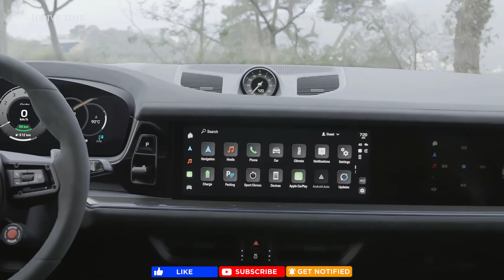2024 Porsche Cayenne Turbo E-Hybrid Coupe with GT Package / 729 horsepower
Porsche is presenting the most powerful Cayenne yet; the Turbo E-Hybrid. Available in SUV and Coupe body styles, the new model produces 729 horsepower and offers superior performance, with a high degree of everyday usability.

After the introduction of the third generation Cayenne earlier this year, Porsche is expanding the model line with a new variant. As in the previous model generation, the most powerful Cayenne is powered by a plug-in hybrid powertrain. On the new Cayenne Turbo E-Hybrid, Porsche has further improved the hybrid technology and improved electric range and power significantly, which benefits both everyday usability and performance. An electric motor generating 174 hp supports the extensively revised four-liter V8 twin-turbo engine making 591 hp. Combined, the total system output is 729 hp and 700 lb-ft. of torque. The resulting performance reflects the Cayenne’s ambition to be the sports car among SUVs. The Turbo E-Hybrid accelerates from 0 to 60 mph in 3.5 seconds and on to a top track speed of 183 mph.

Compared to its predecessor, the new Cayenne E-Hybrid models feature a significantly larger high-voltage battery (25.9 kWh), which is mounted underneath the trunk area. The new 11-kW on-board charger can reduce the charging time to less than 2.5 hours using a suitable wallbox or charger, in spite of the increased battery capacity.